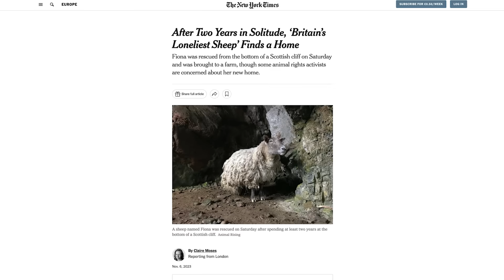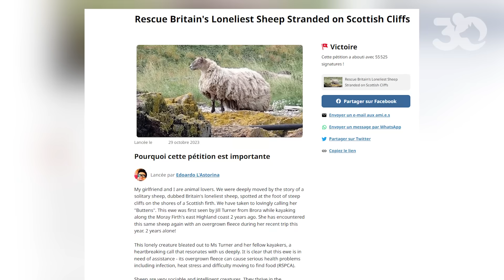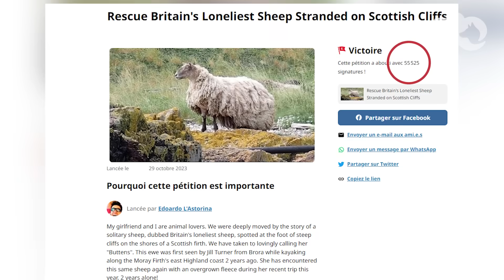Fiona, la brebis coincée 2 ans au pied d'une falaise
À 2 ans d'intervalle, une kayakiste décide de faire le même circuit le long des falaises abruptes des Highlands écossaises. La 2ème fois, elle revoit une brebis et comprend qu'elle est restée coincée là pendant 2 longues années, incapable de remonter la pente vers les hauts paturages.
L'histoire tient en haleine tout le Royaume-Uni. Une chaîne de solidaité se crée, "il faut sauver la brebis Fiona" !  Un groupe d'agriculteurs organise l'opération de sauvetage...

Fondation 30 Millions d'Amis : protection et défense des animaux.